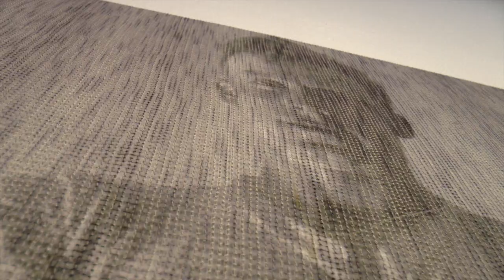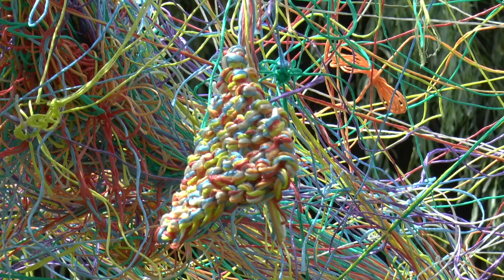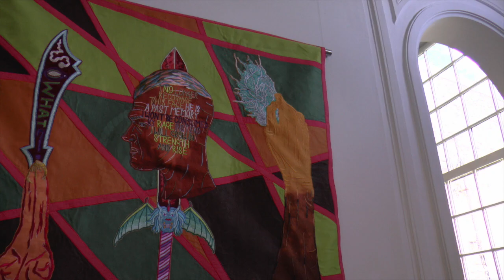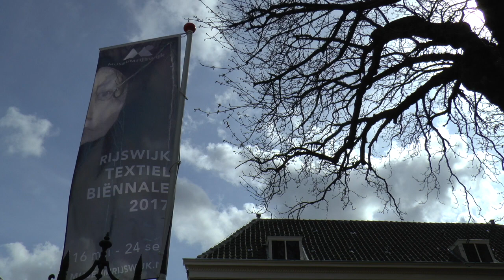2017 Textiel Biënnale Rijswijk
This video is about 2017 08 Textiel Biënnale Rijswijk